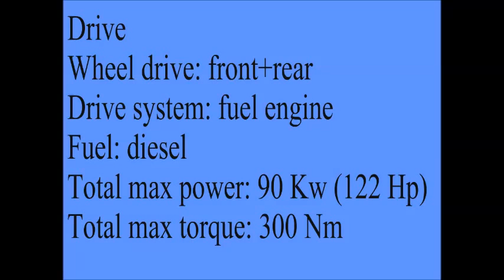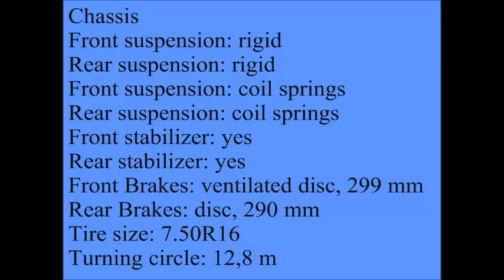Land Rover Defender 110 Td5 Station Wagon E 2002 - 2007 full specifications and photos